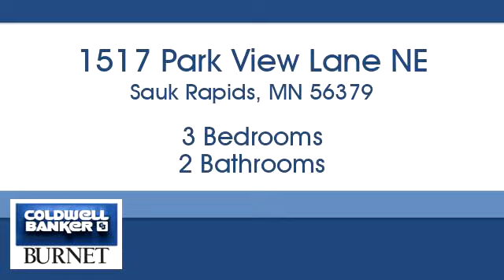Homes for sale - 1517 Park View Lane NE, Sauk Rapids, MN 56379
Bedrooms: 3
Bathrooms: 2
Square Feet: 1732
Price: $191,000

For more information about this property, please contact Brian Junkermeier at or . You can also text 5092273 to 67299.

7550 France Ave. S